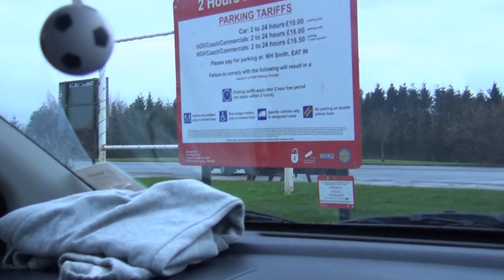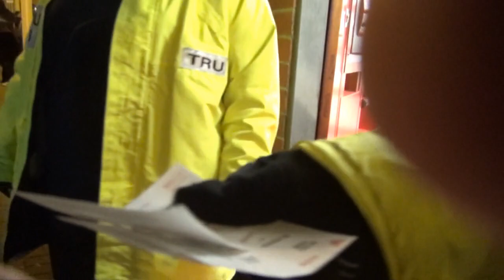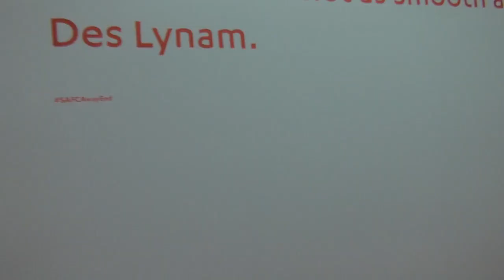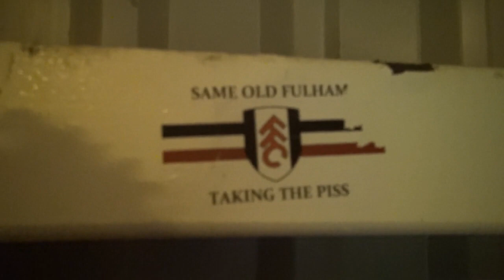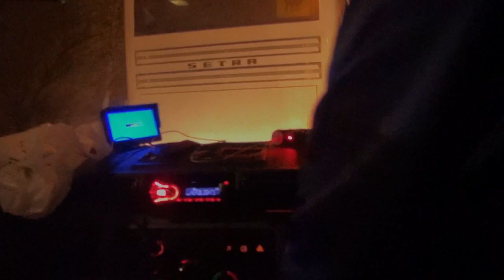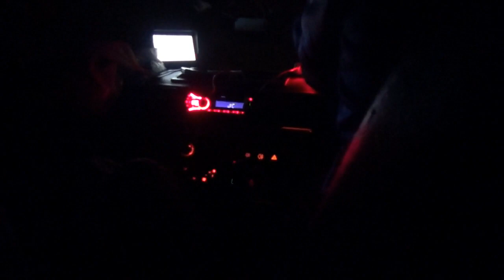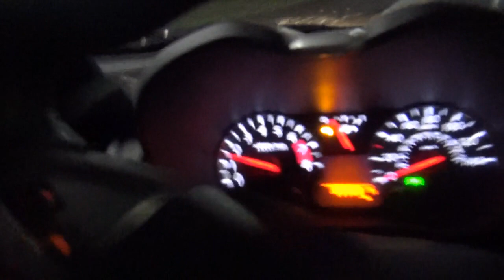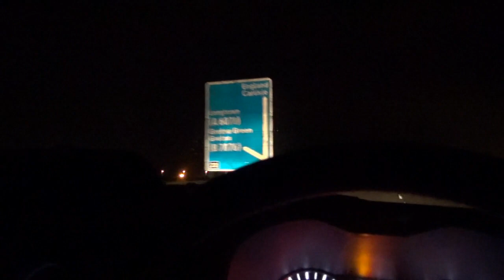Fan Footage Match Highlights & Journey in a Mini Bus Sunderland 2 Manchester United 1 07.01.14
All the thrills and spills travelling on an away supporters bus to the stadium of shite to see Manchester United play against Sunderland in the Carling Cup 7.1.14